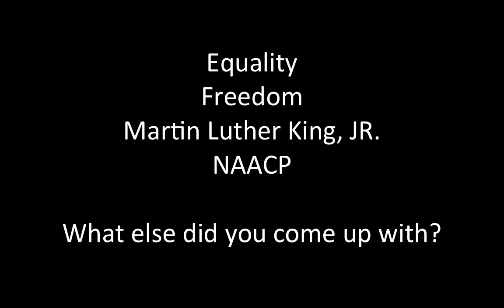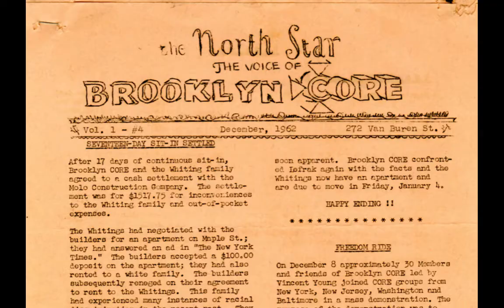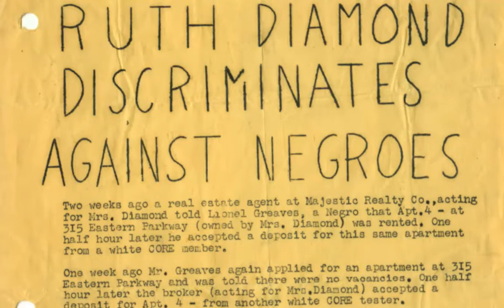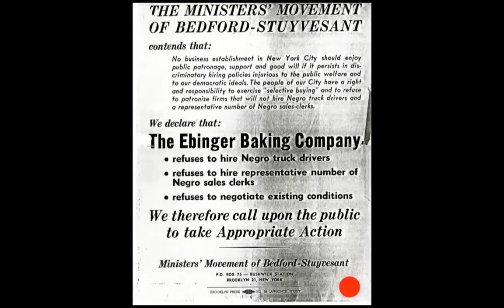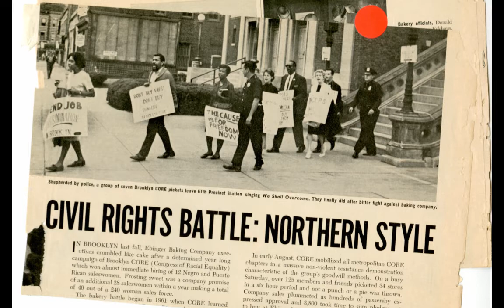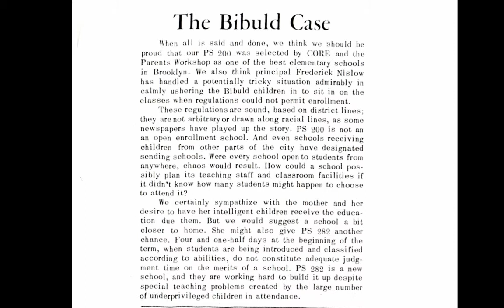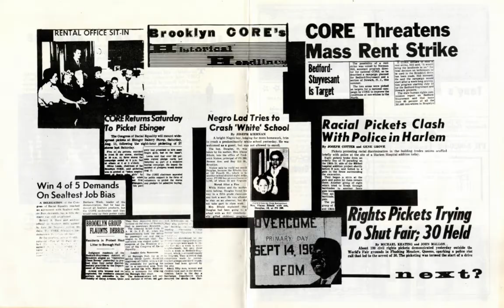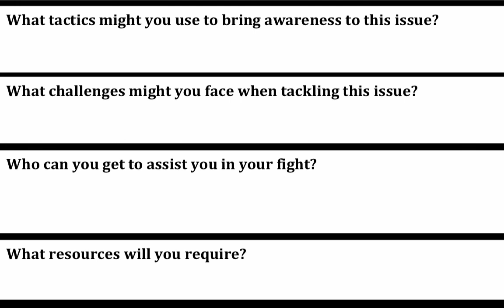Brooklyn Connections Civil Rights Video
IST 680 final project at Pratt Institute, Spring 2015